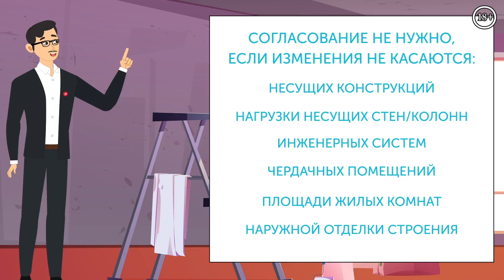Полезные советы как сделать ремонт мечты! Перепланировка квартиры в Турции | Turk Estate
Хотите купить квартиру в Турции, но вас не устраивает дизайн интерьера? Слишком узкий коридор, маленькая кухня, нет места для хранения вещей... Решение простое: ремонт и перепланировка квартиры! Как и в других странах, перепланировка связана с нормами законодательства и согласованием с кадастровым управлением или застройщиком.

Как это сделать в Турции, а также полезные советы по ремонту – в нашем новом ролике!

Turk Estate - крупнейший агрегатор недвижимости в Турции!
★ Твой верный путеводитель по жизни в Турции.

TURK ESTATE – осуществи свою мечту: живи у моря уже сейчас!